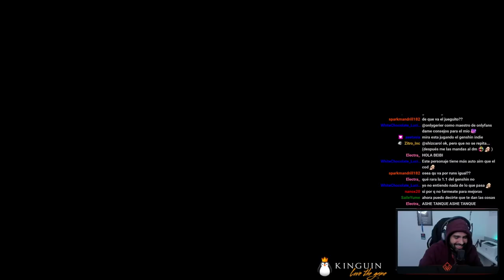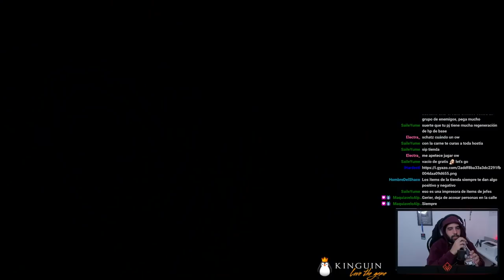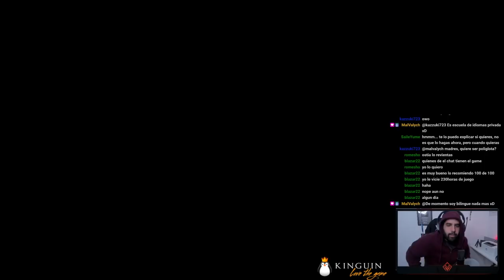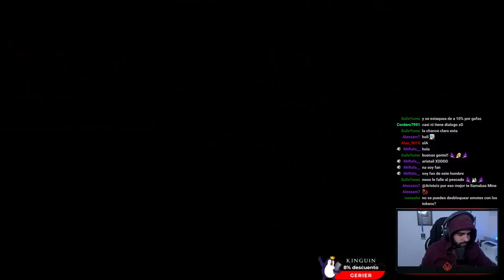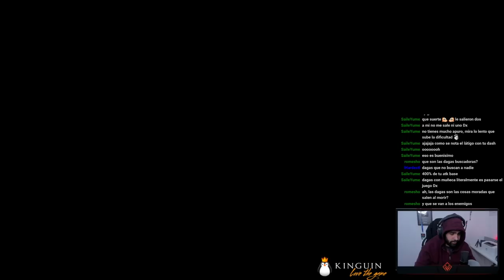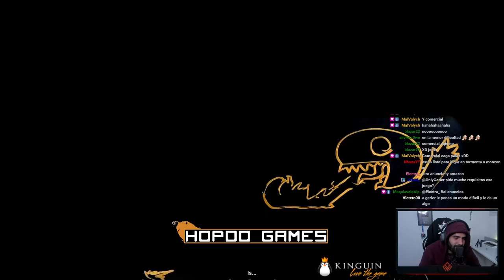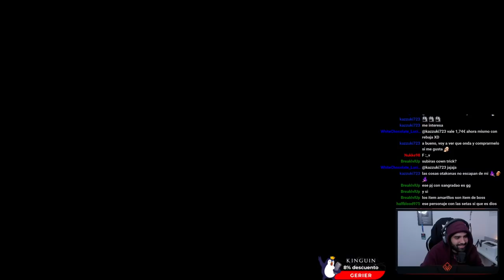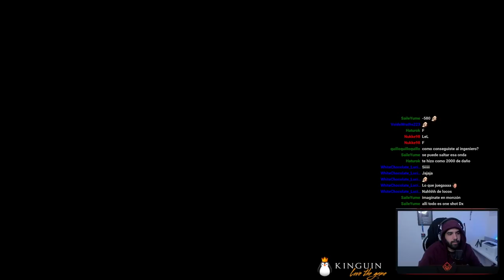ME HE PASADO EL JUEGO POR PRIMERA VEZ • Risk of Rain 2 - Episodio 06